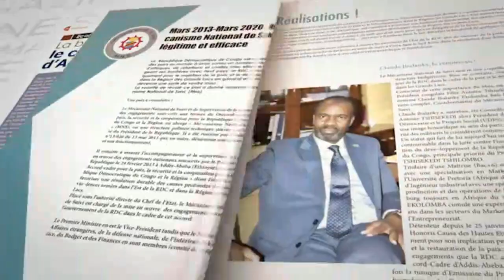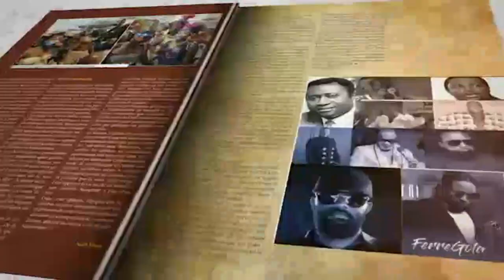YOKA SON 🔊 VITAL KAMERHE CONDAMNE A 20 ANS DE PRISON : YA SOEUR HAMIDA ALUKA MUBALI MUSUSU !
Merci à tous
Chancella Tshala .